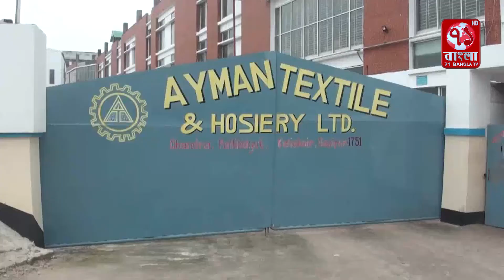কালিয়াকৈর আয়মন টেক্স. এন্ড হোসিয়ারী লি. কারখানা বিরুদ্ধে ৪ কোটি টাকা গ্যাস চুরির অভিযোগ গ্রেপ্তার ২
Welcome to the official 71 Bangla TelevisionYouTube channel. 71 Bangla Television is a 24/7 news Russian  satellite channel of Bangladesh. This channel is broadcasting news and talk shows related to news and current affairs, business, entertainment and many more.

71 Bangla Television  is the Most Popular Bengali Language TV Channel in Bangladesh that Offers Unbiased & Comprehensive News and Entertainment Programs.

71 Bangla Television Official Address:
53, Modern Mansion (9th Floor) Motijheel C/A

British_Bangla_News_Tv​ BBC_বাংলা_খবর71 BANGLA TELEVISION A World wide IPTV News Television broadcast from Bangladesh. This television channel is a popular channel in Bangladesh and has already become popular in many countries of the world. We are broadcasting the development activities of the government and the remote areas of Bangladesh with the aim of building digital Bangladesh, and we have been seriously promoting the news of the Bangladeshi community in different countries of the world. At present, this channel has been publishing special reports including 24 hours of talk show about various contemporary issues, national, politics, international, sports, finance and trade, entertainment, culture,information and technology, education, religion, health, jobs, agriculture,corruption and live news. etc…

71 Bangla Television  is the Most Popular Bengali Language TV Channel in Bangladesh that Offers Unbiased & Comprehensive News and Entertainment Programs.

71 Bangla Television Official Address:
53, Modern Mansion (9th Floor) Motijheel C/A